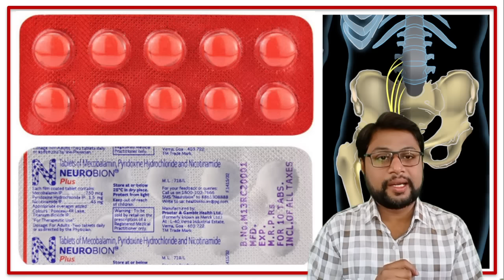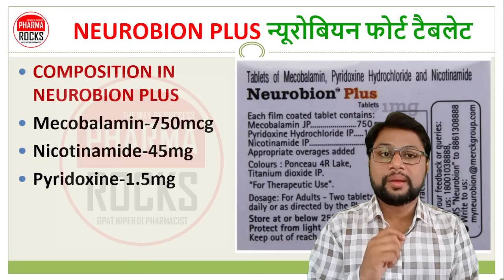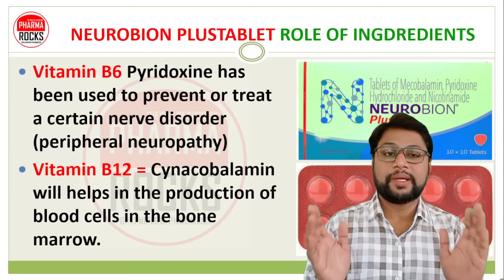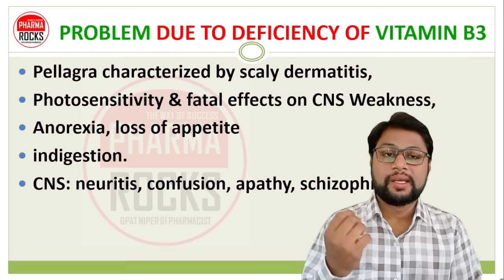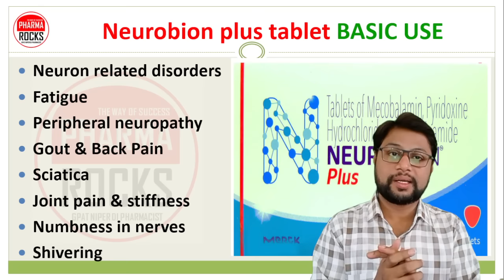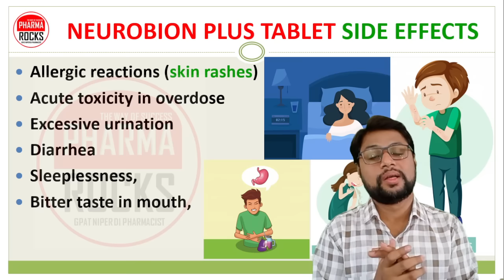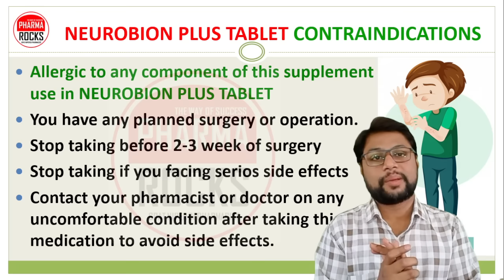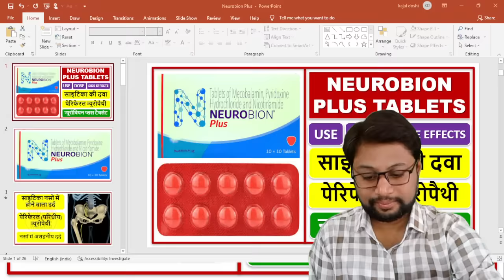साइटिका नसों में होने वाला दर्द, साइटिका की दवा, कम्पन की दवा, NEUROBION PLUS,न्यूरोबियन प्लस टैबलेट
ASSISTANT PROFESSOR
FOUNDER PHARMAROCKS
PHD SCOLAR (GTU AHMEDABAD)

📚 STUDY MATERIAL
👨🏼‍🏫 VIDEO LECTURE
📊 TEST SERIES

साइटिका की दवा,
कम्पन की दवा,
साइटिका नसों में होने वाला दर्द,
पेरिफेरल (परिधीय) न्यूरोपैथी,
नसों में असहनीय दर्द,
पेरिफेरल न्यूरोपैथी की दवा,
NEUROBION PLUS TABLETS,
न्यूरोबियन प्लस टैबलेट,
गठिया की दवा,
साइटिका,
कमर दर्द की दवा,
जोड़ो में दर्द,
अकड़न की दवा
नसों में सुन्नपन की दवा,
कम्पन की दवा,
Neuron related disorders,
Fatigue,
Peripheral
Gout & Back Pain,
Joint pain & stiffness,
Numbness in nerves,
Shivering,
neurobion plus hindi,
neurobion plus hindi,
neurobion plus hindi,
neurobion plus hindi,
neurobion plus hindi,
neurobion plus hindi,
COMPOSITION IN NEUROBION PLUS,
Mecobalamin-750mcg,
Nicotinamide-45mg,
Pyridoxine-1.5mg,
साइटिका की दवा,
कम्पन की दवा,
पेरिफेरल (परिधीय) न्यूरोपैथी,
NEUROBION PLUS TABLETS,
न्यूरोबियन प्लस टैबलेट,
गठिया की दवा,
साइटिका,
जोड़ो में दर्द,
अकड़न की दवा
कम्पन की दवा,
Neuron related disorders,
Fatigue,
Peripheral
Gout & Back Pain,
Joint pain & stiffness,
Numbness in nerves,
Shivering,
neurobion plus hindi,
neurobion plus hindi,
neurobion plus hindi,
neurobion plus hindi,
neurobion plus hindi,
neurobion plus hindi,

Mecobalamin-750mcg
Nicotinamide-45mg
Pyridoxine-1.5mg
साइटिका की दवा,
कम्पन की दवा,
पेरिफेरल (परिधीय) न्यूरोपैथी,
NEUROBION PLUS TABLETS,
न्यूरोबियन प्लस टैबलेट,
गठिया की दवा,
साइटिका,
जोड़ो में दर्द,
अकड़न की दवा
कम्पन की दवा,
Neuron related disorders,
Fatigue,
Peripheral
Gout & Back Pain,
Joint pain & stiffness,
Numbness in nerves,
Shivering,
neurobion plus hindi,
neurobion plus hindi,
neurobion plus hindi,
neurobion plus hindi,
neurobion plus hindi,
neurobion plus hindi,
Mecobalamin-750mcg,
Nicotinamide-45mg,
Pyridoxine-1.5mg,
साइटिका की दवा,
कम्पन की दवा,
पेरिफेरल (परिधीय) न्यूरोपैथी,
NEUROBION PLUS TABLETS,
न्यूरोबियन प्लस टैबलेट,
गठिया की दवा,
साइटिका,
जोड़ो में दर्द,
अकड़न की दवा
कम्पन की दवा,
Neuron related disorders,
Fatigue,
Peripheral
Gout & Back Pain,
Joint pain & stiffness,
Numbness in nerves,
Shivering,
neurobion plus hindi,
neurobion plus hindi,
neurobion plus hindi,
neurobion plus hindi,
neurobion plus hindi,
neurobion plus hindi,

Mecobalamin-750mcg
Nicotinamide-45mg
Pyridoxine-1.5mg
साइटिका की दवा,
कम्पन की दवा,
पेरिफेरल (परिधीय) न्यूरोपैथी,
NEUROBION PLUS TABLETS,
न्यूरोबियन प्लस टैबलेट,
गठिया की दवा,
साइटिका,
जोड़ो में दर्द,
अकड़न की दवा
कम्पन की दवा,
Neuron related disorders,
Fatigue,
Peripheral
Gout & Back Pain,
Joint pain & stiffness,
Numbness in nerves,
Shivering,
neurobion plus hindi,
neurobion plus hindi,
neurobion plus hindi,
neurobion plus hindi,
neurobion plus hindi,
neurobion plus hindi,
Mecobalamin-750mcg,
Nicotinamide-45mg,
Pyridoxine-1.5mg,
साइटिका की दवा,
कम्पन की दवा,
पेरिफेरल (परिधीय) न्यूरोपैथी,
NEUROBION PLUS TABLETS,
न्यूरोबियन प्लस टैबलेट,
गठिया की दवा,
साइटिका,
जोड़ो में दर्द,
अकड़न की दवा
कम्पन की दवा,
Neuron related disorders,
Fatigue,
Peripheral
Gout & Back Pain,
Joint pain & stiffness,
Numbness in nerves,
Shivering,
neurobion plus hindi,
neurobion plus hindi,
neurobion plus hindi,
neurobion plus hindi,
neurobion plus hindi,
neurobion plus hindi,

Mecobalamin-750mcg
Nicotinamide-45mg
Pyridoxine-1.5mg